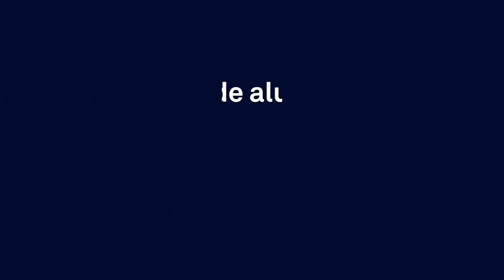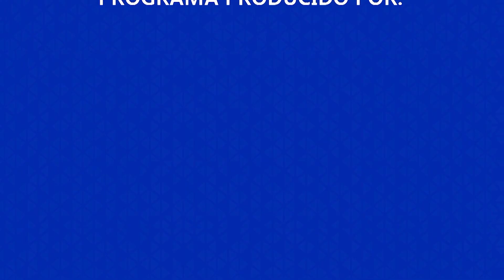SENATI Eventos: Delegación del SENA realiza pasantía por las escuelas